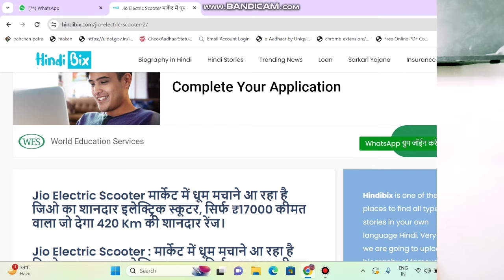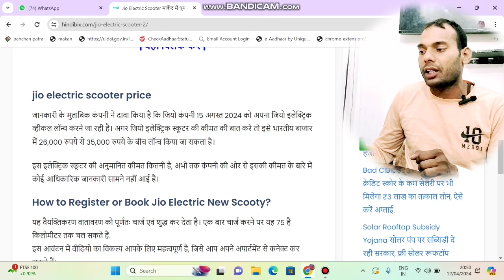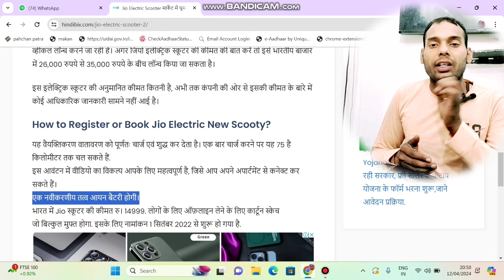Jio Electric Scooter मार्केट में धूम मचाने आ रहा है जिओ का शानदार इलेक्ट्रिक स्कूटर, सिर्फ ₹17000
Jio Electric Scooter मार्केट में धूम मचाने आ रहा है जिओ का शानदार इलेक्ट्रिक स्कूटर, सिर्फ ₹17000‎ @JobAlertGuru

jio electric scooter
electric scooter iqube
iqube electric scooter top speed

onlineloanapp
jobalertguru
Online E Mudra Loan 2024✅ घर बैठे ले सकते हैं सिर्फ 5 मिनट में 50,000 तक का लोन! ऑनलाइन आवेदन करें